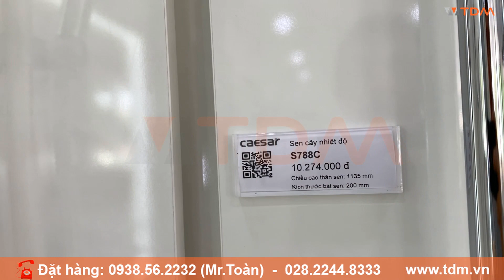TDM.VN | Review bộ sen cây nhiệt độ Caesar S788C (S788 C) liền khối tự động điều chỉnh cao cấp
Thông tin vòi sen cây nhiệt độ Caesar S788C
Tên sản phẩm : Vòi sen nhiệt độ cao cấp Caesar S788C
Áp lực nước : 2~5 kgf/cm2
Chất liệu: Đồng thau
Chất liệu mạ: Crom, Niken
2 chế độ xả: tay sen, bát sen
Kích thước bát sen vuông: 200 mm
Chiều cao: 1135 mm
Tay sen 3 chế độ
Công nghệ Đài Loan
Tính năng vòi sen tắm cây Caesar S788 C
Sen cây CAESAR S 788C Nóng Lạnh được thiết kế (tinh tế, sang trọng) từ chất liệu cao cấp
Sen được thiết kế tiết kiệm nước
Bát sen được thiết kế đặc biệt giúp cho phun nước đều
Dễ dàng và tiện lợi khi sử dụng, tay sen một chế độ